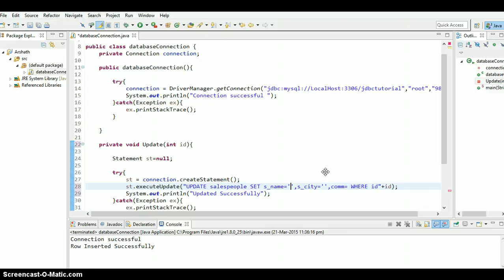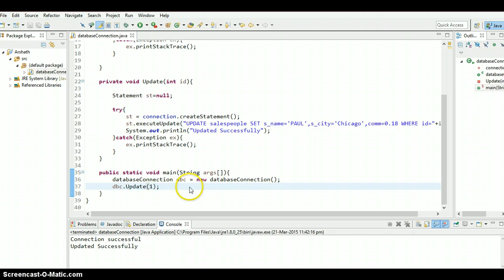JAVA JDBC Tutorial 7 Updating data in a database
Updating data in a MySQL database tutorial using statement